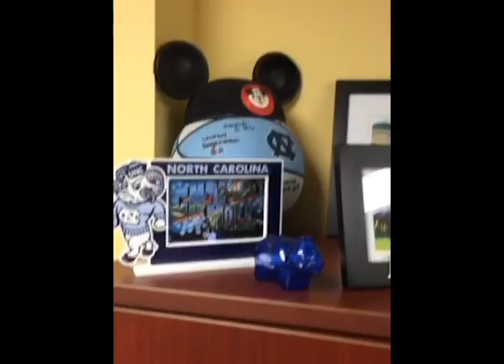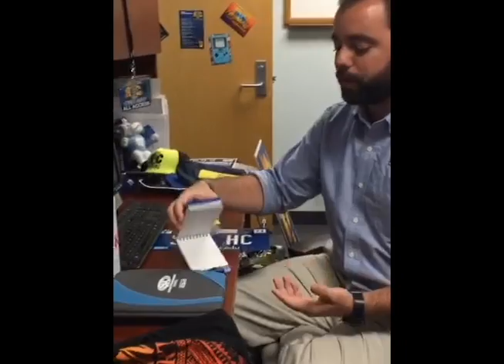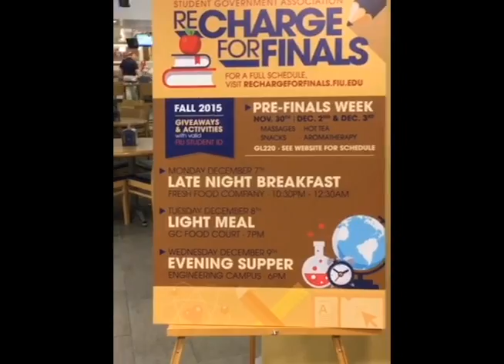A Day in the Life of a Grad Assistant- SAGA Days 2016